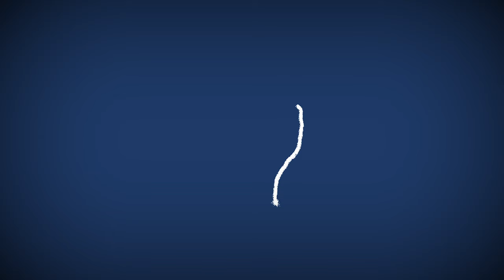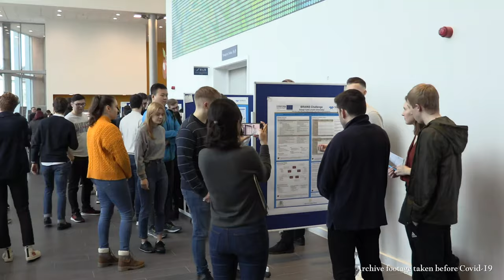COM3 - Explainer - UoL 4 0 Challenge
The video provides a brief explanation of the UoL 4.0 Challenge Project, specifying the reasons for running the project, the partners involved and how the project operates.